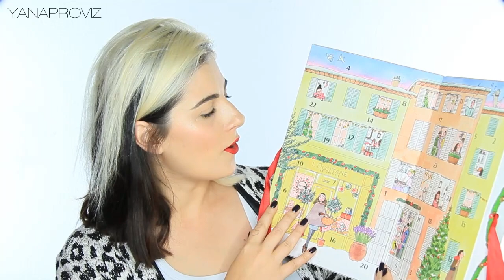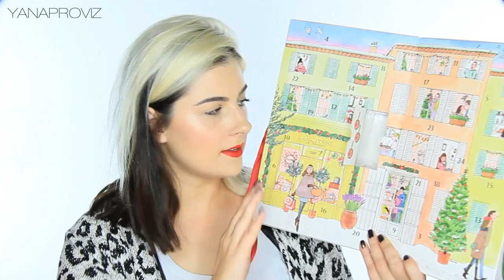מה חדש? - דצמבר 2015 | יאנה פרוביז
הגרלת סט לקים חורפיים של איל מקיאג׳
♥♥♥תנאי השתתפות♥♥♥
לכתוב לי תגובה מתחת לסרטון שאתן מעוניינות להשתתף
ההגרלה תסגר ב 09.12.15
הזוכה תוכרז ב 10.12.15

הגרלת בושם jade icon vanilla black - הזוכה היא:
chen mizrahi

קלרינס - כל השמנים של החברה ימכרו ב159 ש״ח במקום 306 ש״ח
סט לקים חורפי של איל מקיאג׳ מחיר מארז של 5 לקים: 99 ₪ (מחיר לק בודד: 44 ₪)
אסתי לאודר - PURE COLOR ENVY LIQUID LIP POTION עד סוף חודש דצמבר 139 ש״ח! מחיר לצרכן 190 ש״ח
סבוקלם cc קרם מחיר השקה 89 ש:ח
לוריאל l'oreal brow artist מחיר השקה לדצמבר 45 ש״ח במקום 80
לוריאל l'oreal smokissime super liner  מחיר השקה לדצמבר 45 ש״ח במקום 80
לקים של ג׳ייד
תיק גב מTOP TEN כל התיקים ב99 ש״ח
הודיס - מכנס דמוי חיתול ג׳ינס 169 השני ב50%
טופ סריג מפול אנד בר 149 ש״ח
מעיל עור מזארה 699 ש״ח

רוצים להראות לי איך התאפרתם?!
תייגו את התמונה שלכם באינסטגרם!
yanaprovizLOOKS#

הצטלמנו ביחד? גם אני רוצה לראות!

לרכישת מוצרים כמו עופרה  St.TROPEZ, BENEFIT, TOO FACED, URBAN DECAY ועוד.. ניתן למצוא עוד המון מוצרים מהסרטונים שלי מהאתר הישראלי גילטי

*סרטון זה אינו ממומן אני חולקת איתכן אך ורק מוצרים שאני אוהבת ומשתמשת בעצמי!